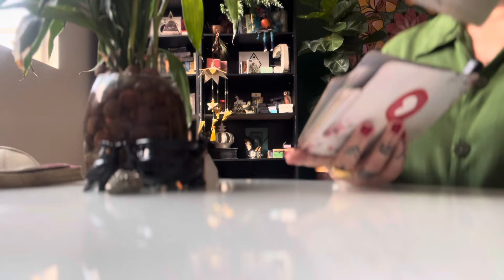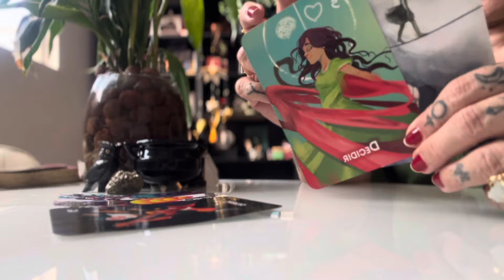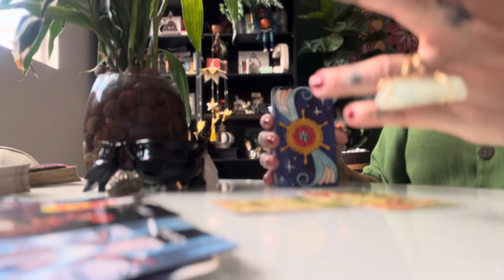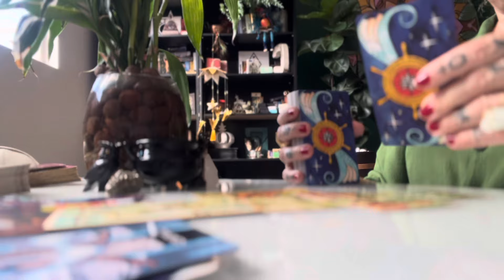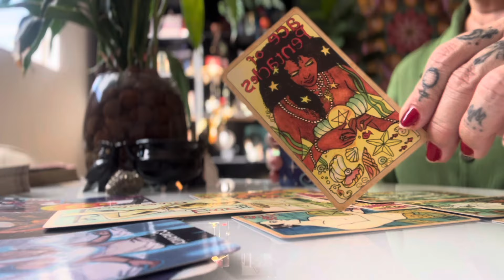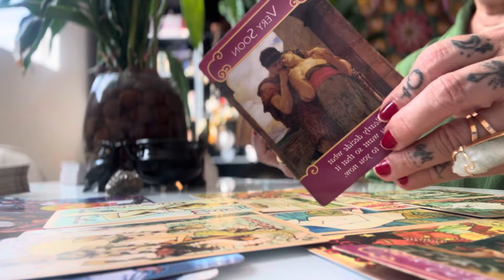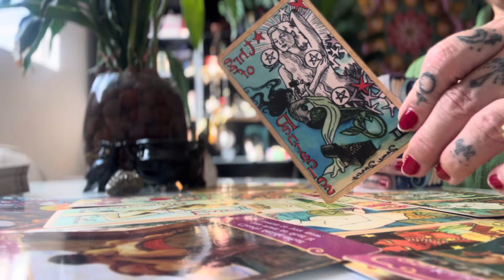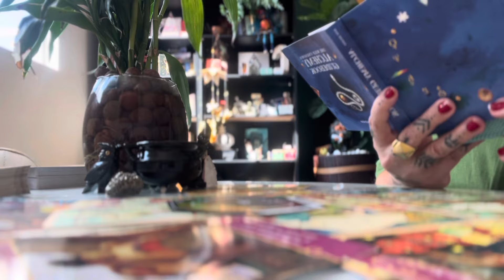SAGITÁRIO MAIO/25 - TEM UM AMOR NOVINHO PARA SUA VIDA, VOCÊ ENTRA EM UMA LINDA JORNADA DE VIDA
Bem-vindo a mais um vídeo do Império do Tarot, onde a espiritualidade e o autoconhecimento são nossos guias. Neste vídeo, Cinthia Bernardes, com sua vasta experiência em Tarologia e Astrologia, apresenta as previsões para os próximos dias.
Este vídeo é um convite para você,  entender as energias que o universo lhe reserva.
Com certeza trará novas perspectivas e oportunidades. As previsões são reais e poderosas. Cinthia irá desvendar os aspectos astrológicos que influenciarão sua vida em várias áreas.
Prepare-se para receber as mensagens divinas e orientações de como aproveitar ao máximo as oportunidades que surgirão. Lembre-se, nossa missão é reconectar você com a Fonte Divina Criadora de todas as coisas.
Então, pegue sua caneta e papel, anote as previsões e as dicas fornecidas, e prepare-se para um período cheio de realizações e harmonia.

GRANDE RITUAL DE SANTA SARAH KALI E O POVO CIGANO
Dias 23 e 24 de maio, celebramos o dia de Santa Sarah Kali a protetora do povo Cigano e este ano, vamos ter essa data poderosa sob a energia da Lua Cheia.

Caminhos de Luz: Encontro de Celebração a Santa Sara Kali e as Tradições Ciganas

Dia 18/05 - Oração Inicial a Santa Sara Kali: Invocação de suas bênçãos para a Egrégora
Dia 19/05 - Banho e Ritual Cigano de Limpeza Espiritual
Dia 20/05 - Ritual de Banho para o Trabalho e Abertura de Caminhos com os Ciganos da Estrada
Dia 21/05 - Ritual de Banho de Prosperidade e Riqueza com os Ciganos do ouro
Dia 22/05 - Talismã Cigano para Prosperidade
Dia 23/05 - Ritual de Banho para o Amor, Ritual de liberação de amores do passado, Amuleto Cigano para o Amor com as Ciganas do Oriente
Dia 24/05 - Grande Ritual e Benzimento de Santa Sarah Kali e a feitura do Pão da Fartura para os próximos 12 meses

Início: Dia 18/05

Nova programação do Canal IMPERIO DO TAROT
Terça-Feira - VIDEOS PARA TODOS OS SIGNOS
Sexta-Feira - VIDEOS PARA TODOS OS SIGNOS
Quinta-Feira - Live Café com as Bruxas 10:10
Sexta-Feira - Última sexta-feira do mês as 19:00 LIVE MOMENTO COM VÊNUS